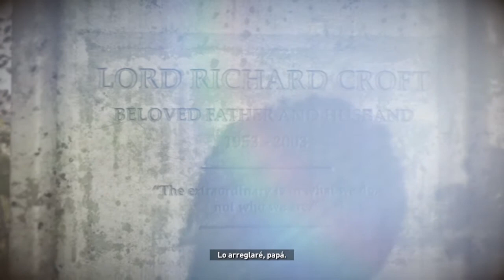Rise of The Tomb Raider | Capitulo 21